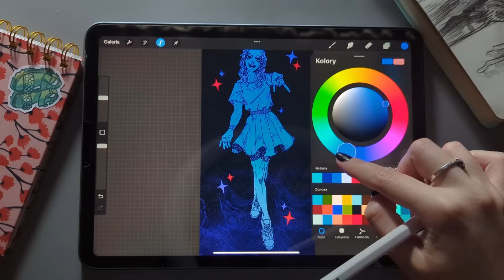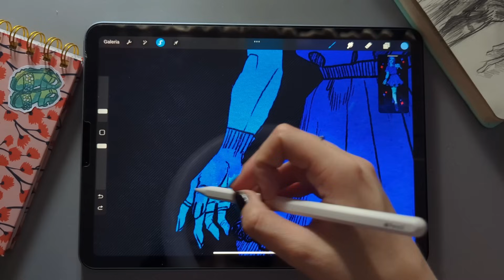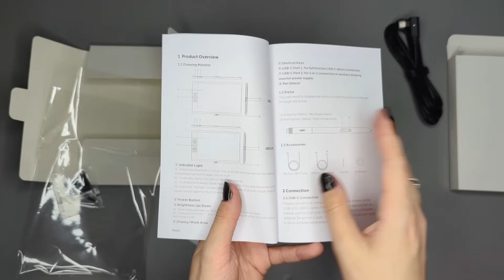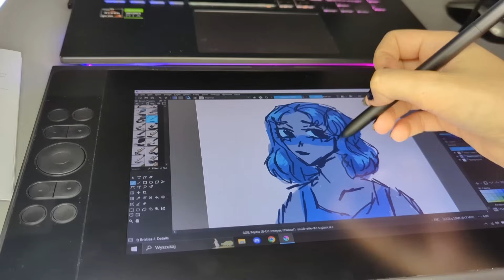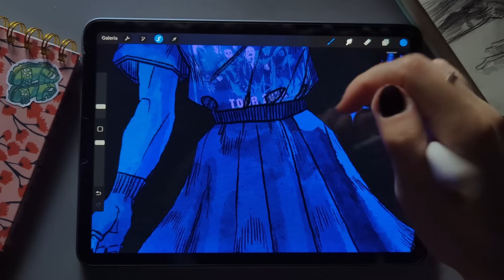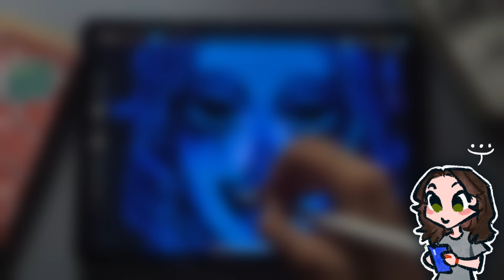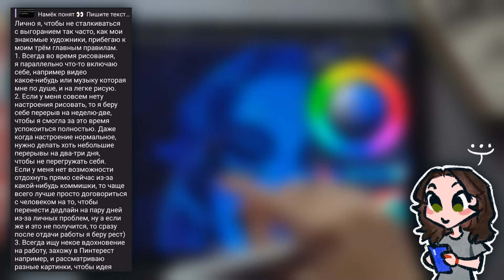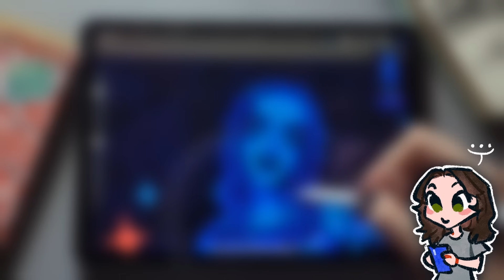Почему у меня нет выгорания? | делюсь опытом + обзор Ugee UE12 PLUS